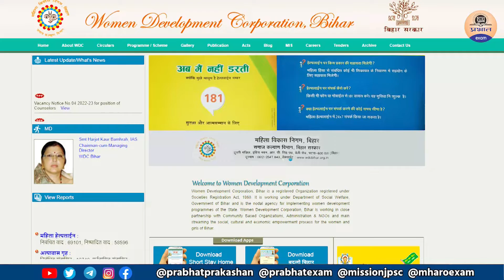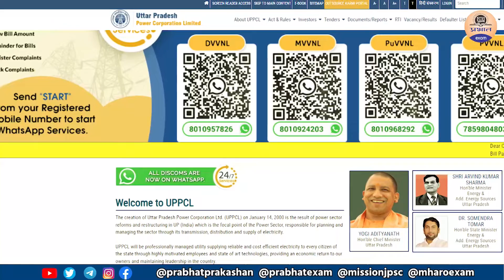महिला एवं बाल विकास निगम में 200+ तथा UPPCL में 35+ पदों पर भर्तियाँ ||रोजगार की बात || Prabhat Exam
Prabhat Exam. Lets go with the video and find out . महिला एवं बाल विकास निगम में 200+ तथा UPPCL में 35+ पदों पर भर्तियाँ ||रोजगार की बात || Prabhat Exam

▶ TIMESTAMPS:
0:00 Intro
00:25 Starting
01:40 महिला एवं बाल विकास निगम में 200+ तथा UPPCL में 35+ पदों पर भर्तियाँ
02:50  रोजगार की बात

prabhat exam,prabhat prakashan,upsc hindi,upsc syllabus 2022,upsc motivational video,upsc 2022,upsc ki taiyari,uppcl recruitment 2022,uppcl assistant engineer recruitment 2022,uppcl,uppcl tg2 recruitment 2022,uppcl je new vacancy 2022,uppcl ae recruitment,uppcl ae recruitment 2022,women development corporation,tamilnadu corporation for development of women recruitment,women development corporation bihar,women and child development recruitment 2022